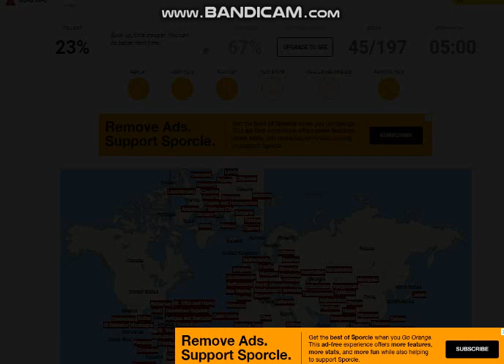How many countries can i guess in 5 minutes!!!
(NOT A CHRISTMAS VIDEO!!!)